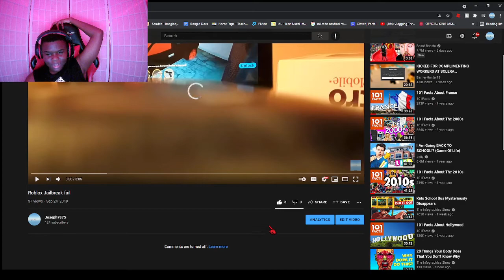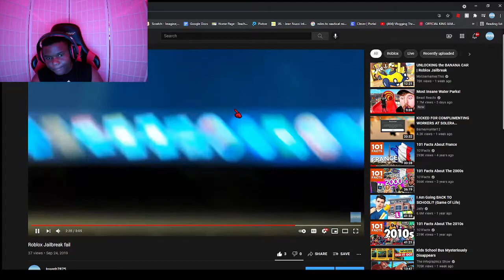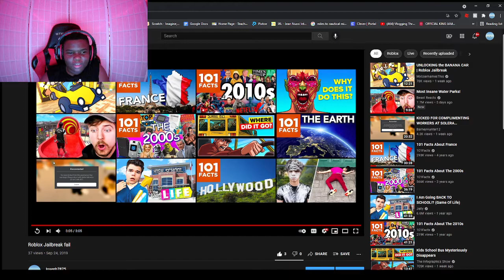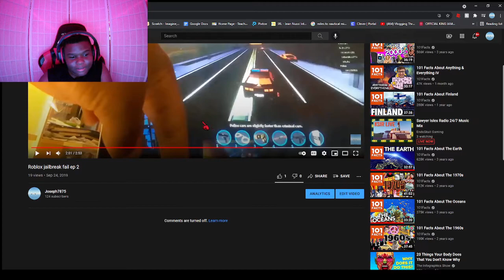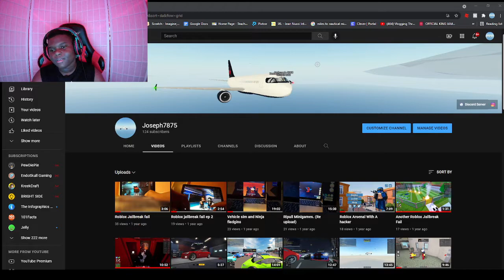REACTING TO MY FIRST EVER YOUTUBE VIDEOS! *cringy*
Today I react to my Vert first Youtube videos. They are inredibly cringy and embarrassing to watch so yea. I hope you enjoy my Cringe and Embarressment!